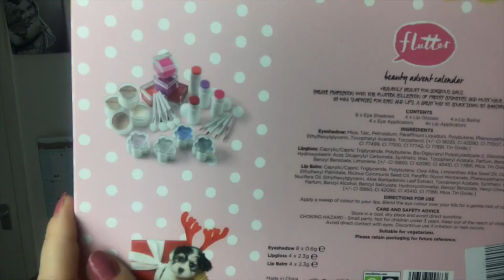£179 of advent calendars!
I went a teeny bit OTT. Whoops
We have the no 7 advent, tanya burr, super drugs own and a kids make up calendar as well as the disney plus limited edition Tsum tsum calendar and sum sum vinyl calendar.

Holly blogs, shows all the Superdrug advent calendars. (Tanya Burr, techni 12 days and cube as well as the studio London one)

I'm Lisa, aka Lumdeedums and this is my little corner of odd.
I have 3 children of my own, 1 boy and 2 girls with my husband, Darren.
I do WITL, hauls, cooking, hair dos and random stuff alongside documenting my journeys as a surrogate.
I do both TS (Traditional surrogacy) and GS (Gestational Surrogacy).
I've had one surrogate baby so far as a traditional surrogate and am now documenting my journey as a Gestational Surrogate!

 Our youngest child is undergoing diagnosis for special needs. Suspected ASD and SPD.
This process will be documented too.

Instagram is private and under Lumdeedums